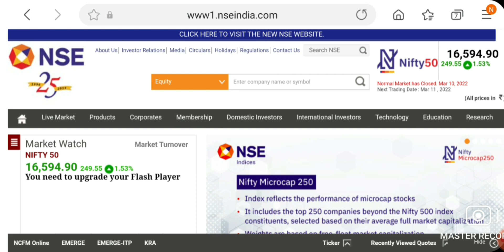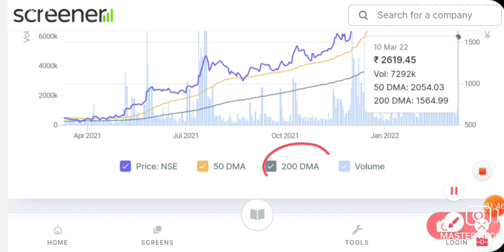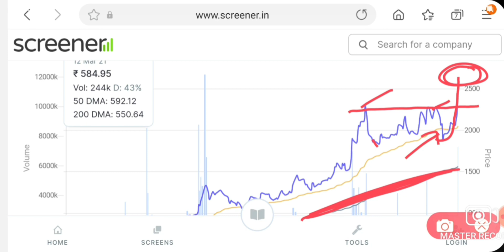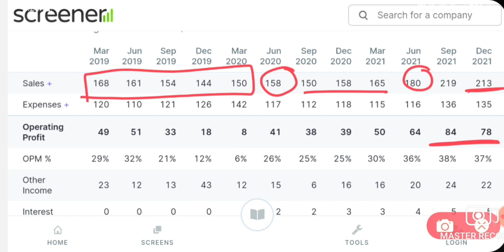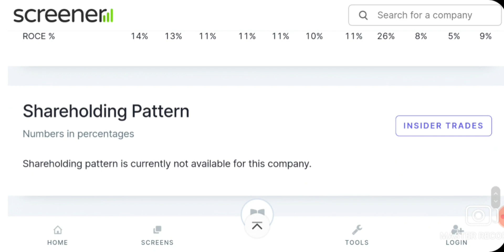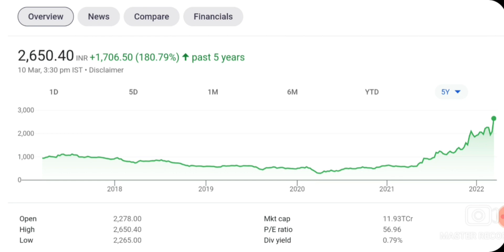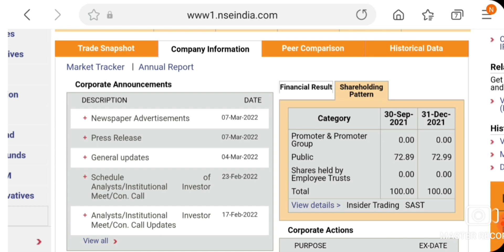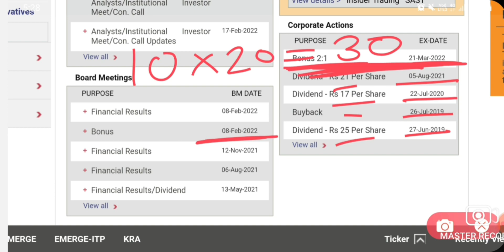STOCK मै आज बडा धमाका SHARE HOLDER को BONUS मिलेगा | LATEST MULTIBAGGER STOCKS